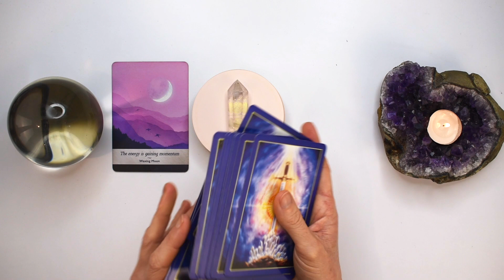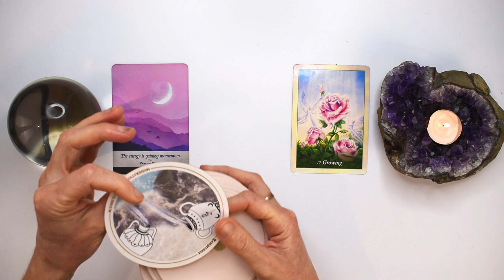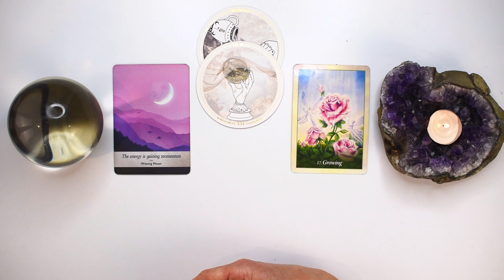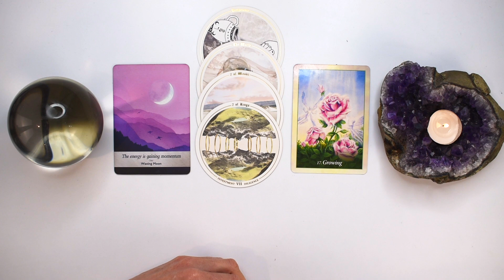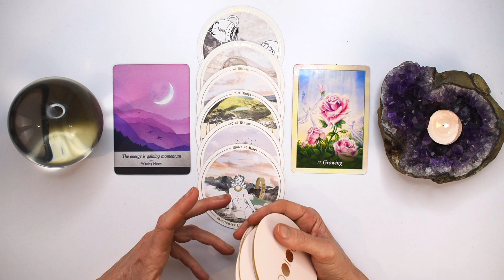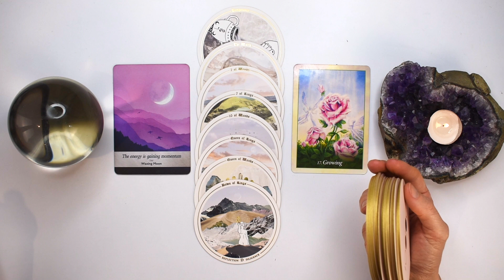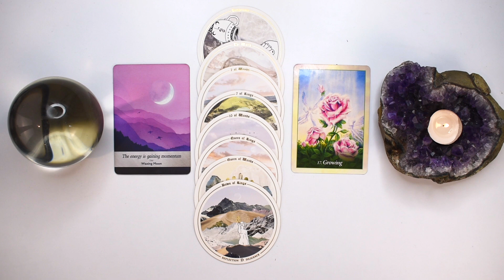CAPRICORN TAROT READING | "YOU GET THE RESULT YOU WANTED!" EVERYTHING LINES UP FOR YOU! JUST IN TIME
I hope you enjoyed the CAPRICORN tarot reading for October 2-8, 2023. Check out the October Weekly 2023 tarot reading playlist for more CAPRICORN October tarot readings or the Yearly Tarot 2023 playlist for more channelled guidance.

Love & Magick,
Bronya x